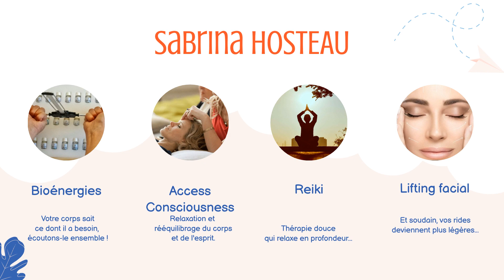Curcuma et cannelle des anti inflammatoires naturels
𝗖𝘂𝗿𝗰𝘂𝗺𝗮 𝗲𝘁 𝗰𝗮𝗻𝗻𝗲𝗹𝗹𝗲 : 𝗱𝗲𝘀 𝗮𝗻𝘁𝗶-𝗶𝗻𝗳𝗹𝗮𝗺𝗺𝗮𝘁𝗼𝗶𝗿𝗲𝘀 𝗻𝗮𝘁𝘂𝗿𝗲𝗹𝘀 ! Vous recherchez des moyens naturels pour réduire l’inflammation ? Si oui, cet article est fait pour vous ! Les anti-inflammatoires naturels peuvent être utilisés de manière sûre et sont très efficaces. Dans cet article, nous allons nous concentrer sur deux de ces anti-inflammatoires naturels : la curcuma et la cannelle. Nous allons discuter de leurs principaux composés actifs et des avantages pour la santé qu’ils peuvent offrir. Alors, prêt à apprendre, lisez plus loin pour savoir comment vous pouvez tirer le meilleur des propriétés anti-inflammatoires de la curcuma et de la cannelle !